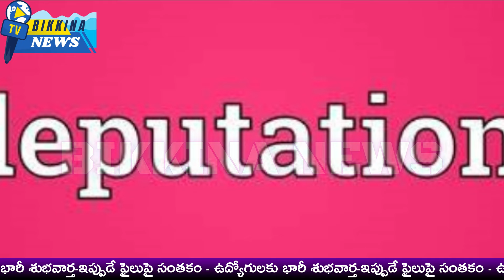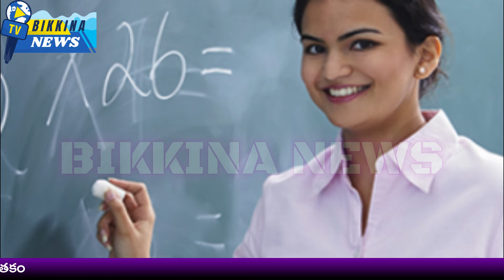ఉద్యోగులకు భారీ శుభవార్త-ఇప్పుడే ఫైలుపై సంతకం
The Telangana Education Department has issued orders allowing teachers and lecturers to be transferred to their desired locations under the pretext of "on-duty" or "deputation." Chief Secretary Burra Venkatesham issued the guidelines, stating that while 20,000 teachers have been promoted and 30,000 transferred through regular processes, many still seek transfers. An online portal will be set up for application submissions, with offline submissions accepted in the meantime. A committee will review requests every three months, recommending transfers based on health issues, spousal proximity, or administrative needs. Transfers will be limited to 1% at the district level and 0.5% between districts, valid for two years with a possible two-year extension if needed.

11.  Music from the YouTube music library
12.  Music from Video Editors used in the video-making